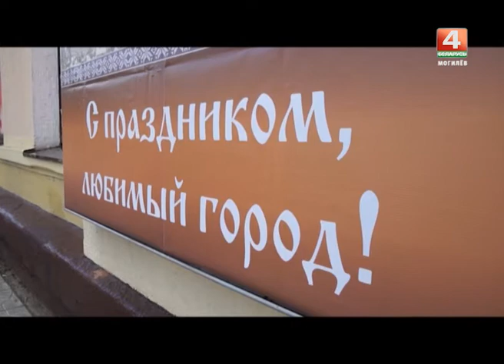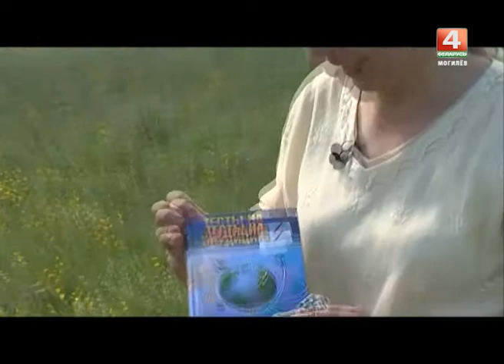Днями 30. 06. 2017